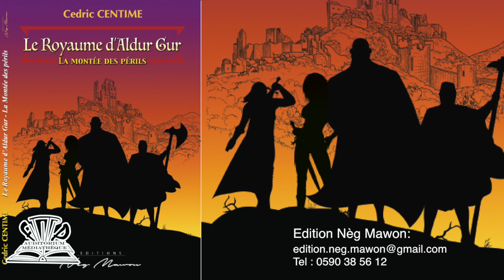Café littéraire numérique